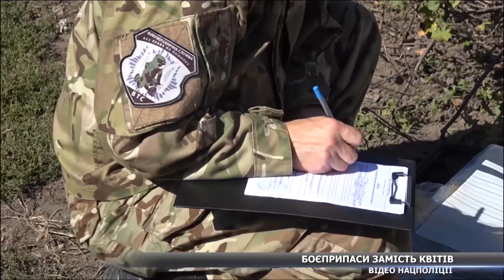На Липоводолинщині замість квітів на підвіконні боєприпаси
Не дитячі іграшки вилучили правоохоронці у жителя Липоводолинщини. 29 тротилових шашок та підривачі лежали у господаря будинку просто на підвіконні. Необережне поводження з цими предметами могло б не лише зруйнувати будинок, але й спричинити загибель людей. Подробиці далі у сюжеті.